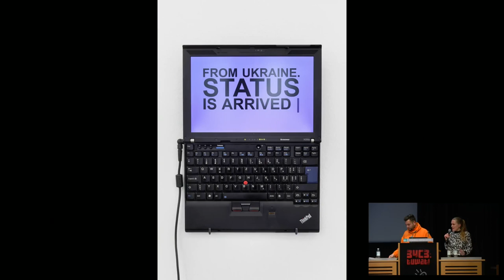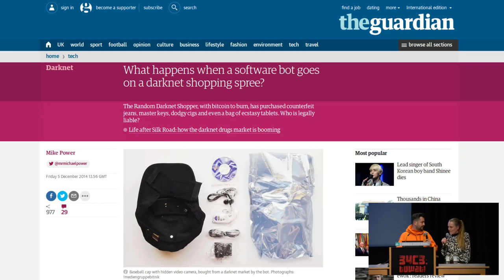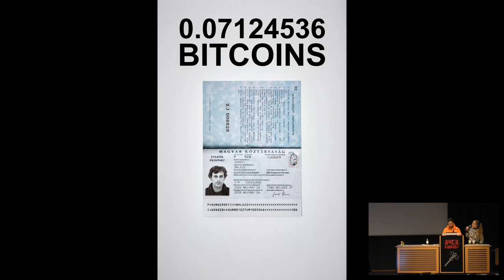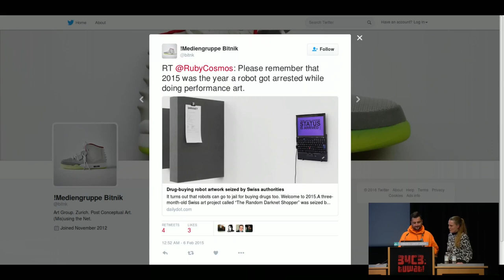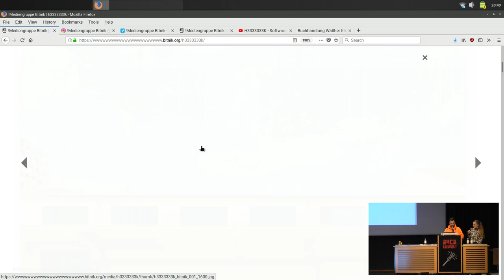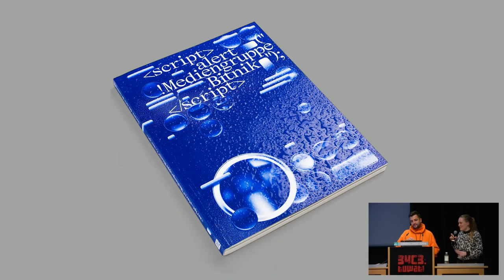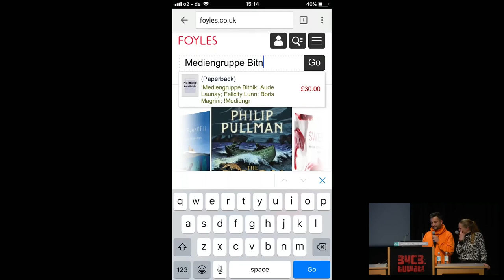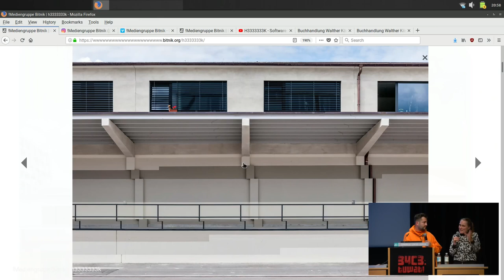34C3 - Ecstasy 10x yellow Twitter 120mg Mdma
Shipped from Germany for 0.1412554 Bitcoins

Artists !Mediengruppe Bitnik talk about recent works around bots and the online ecosystems that has been forming around them. Through the lens of their recent works around algorithms and bots, !Mediengruppe Bitnik offer a look into some of the technologies shaping our day-to-day.

!Mediengruppe Bitnik !Mediengruppe Bitnik